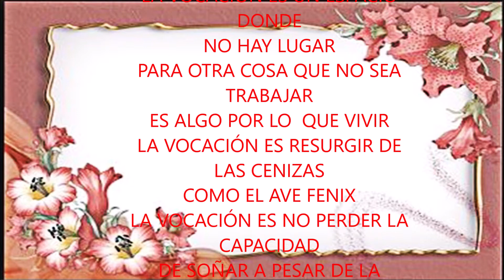SOY UN ARTISTA DE VOCACIÓN-ANTONIO ARDIZZONI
Música y Letra de ANTONIO ARDIZZONI y Arreglos Musicales de
CHRISTIAN ARAYA